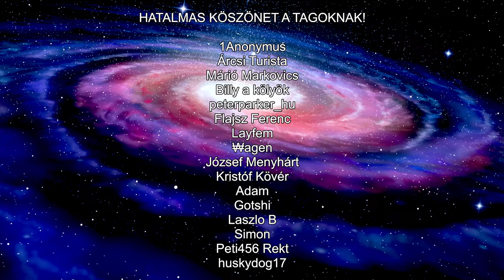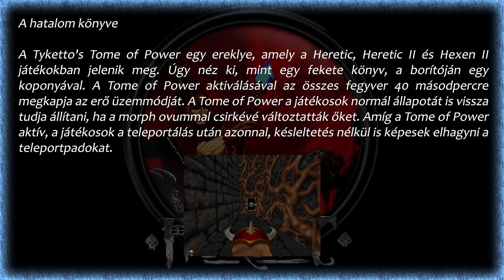Oszkár ► Heretic (#11) - E2M2 - A lávagödrök